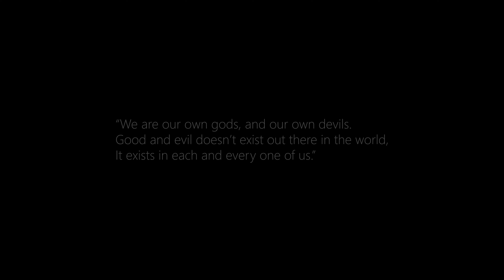Isaiah 45:5, A One Minute Short Film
This was a short film made for a short film competition held at Kollam Medical College where we won the first prize.
Script & Direction: Mruthul Raj, Louis Emmanuel
Camera & Editing: Akshay Saiju
Cast: Abhirami Shibu, Pogo, Louis Emmanuel
We do not own the soundtrack used in the video, the copyrights are owned by WMG Records and the track was originally made by Hans Zimmer. The soundtrack we've used is Paradox by Hans Zimmer.